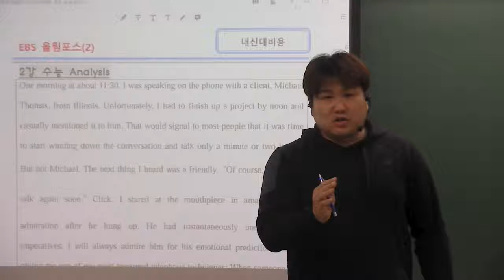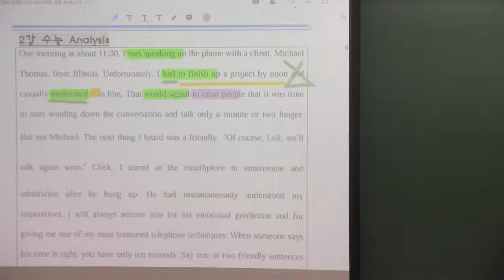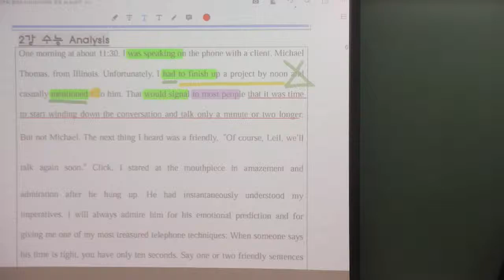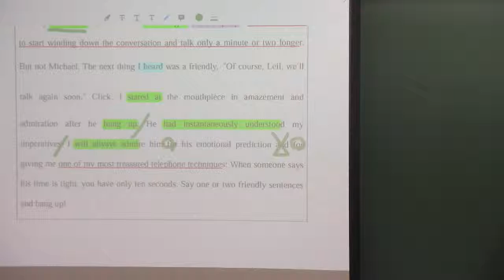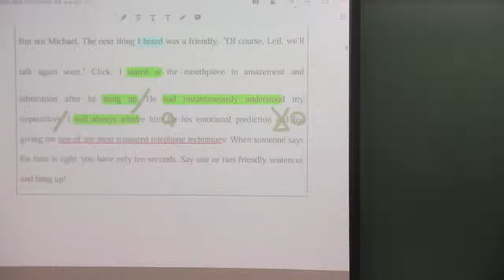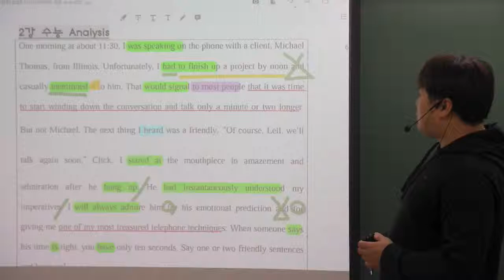올림포스(2) 2강 수능 analysis